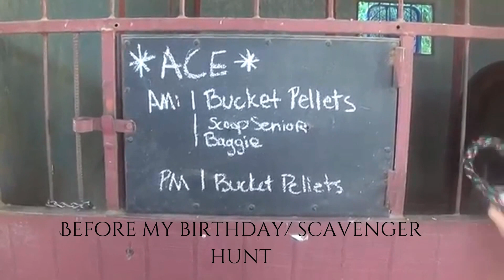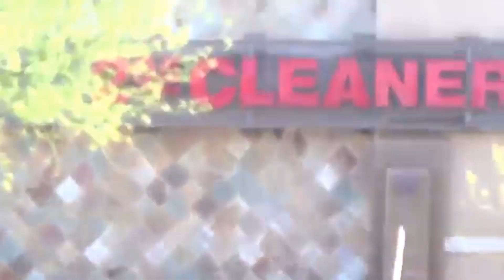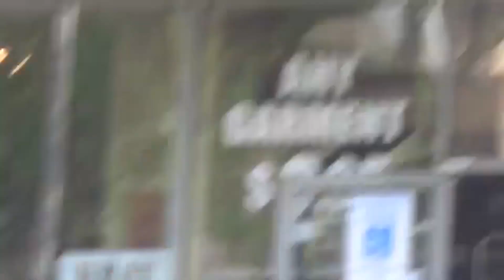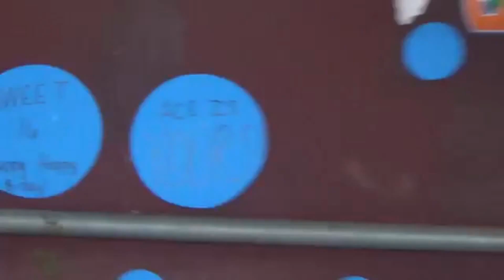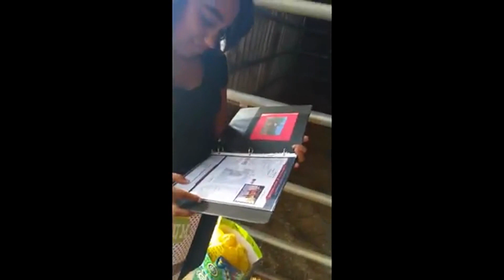I GOT A HORSE FOR 16th BIRTHDAY | Scavenger Hunt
So I'm going to be making a whole story time video explaining how everything happened. But basically my parents suprised me with a horse for my 16th birthday, the horse is Ace & I actually have a video up with him , but the whole scavenger hunt I thought the gifts were for Cisco, & I had no idea it would lead to a horse & definitely not to Ace! :) Btw, the man talking & recording in some videos is my dad he followed us around to tape on my video camera during the scavenger hunt & the camera video taping me was my aunt & mom on my aunt's phone :)
A huge thanks to my mom & dad, family & trainer for making this happen, I am so beyond grateful xx